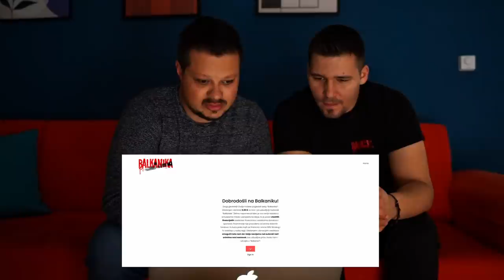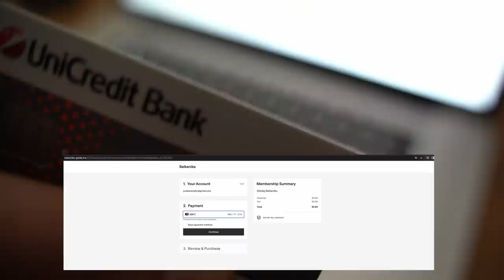KAKO I ZAŠTO GLEDATI BALKANIKU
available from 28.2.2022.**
///Gledajte TV Seriju Balkanika na od 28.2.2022.///

GLUMAČKA POSTAVA:
Ivan Šagolj
Luka Mamuza
Slaven Knezović
Zdravko Grgić - Grga
Ana Popović
Ana-Uršula Najev
Dragana Marinković - Maca
Mladen Vulić
Pere Eranović
Stipe Radoja
SPECIAL GUEST:
Mate Rimac

DIREKTOR FOTOGRAFIJE:
Mirko Pivčević

🎨 Coloring: Marin Mamuza